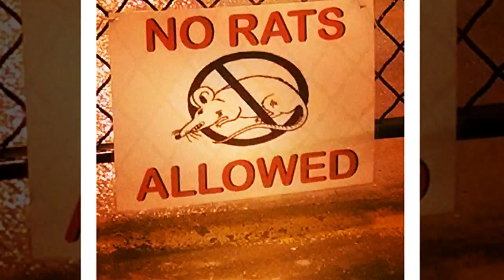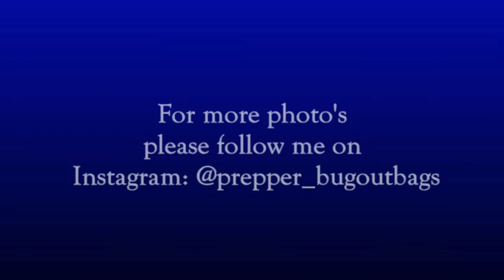A look into my Instagram page / Follow Me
This is just a little something I put together on My Instagram Page. Please Enjoy...